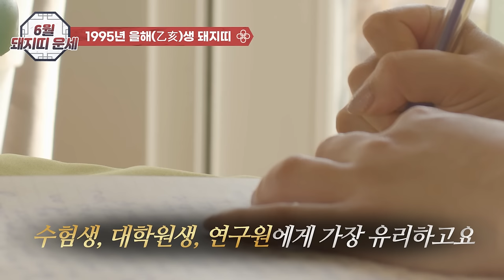6월 돼지띠운세-당신의 선택이 미래의 금전운을 결정합니다.패가망신을 피하고 탄탄대로를 걷는 법, 지금 알려드립니다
📌6월, 돼지띠 운세는 사주 팔자마다 그 구성과 발복의 시기는 제각각이니 그 해석 다릅니다.본 영상은 참고 삼아 흥미롭게 보시고 태클 대신 예의와 센스 있는 댓글도 함께 남겨주세요^^!